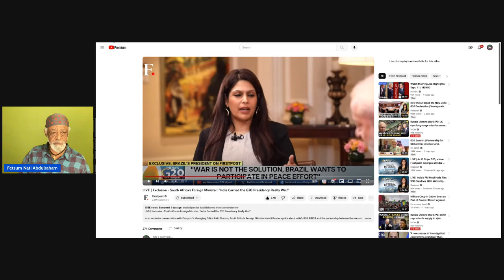The Brazilian President at the G20 Summit in India